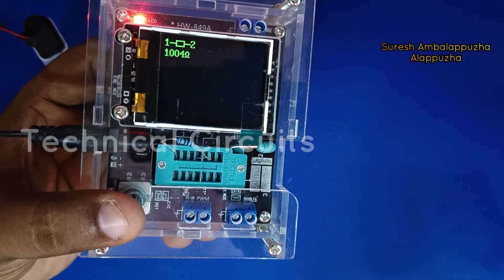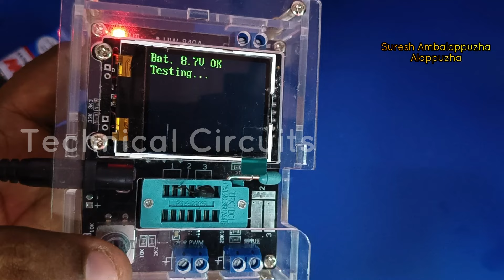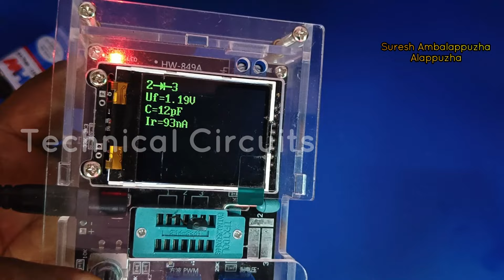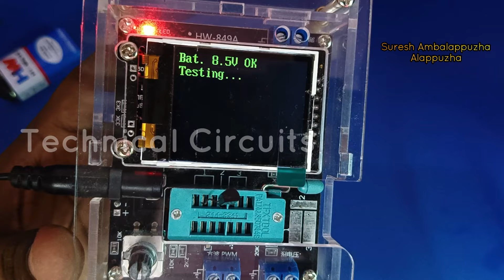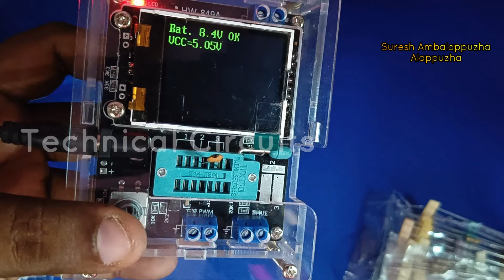Inductance, Capacitance, Resistance (LCR) Meter Malayalam video